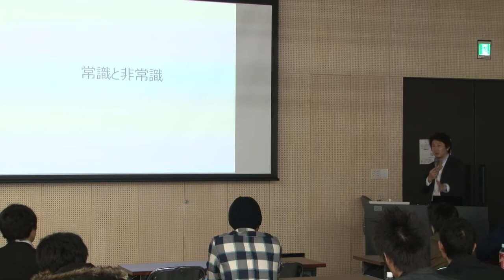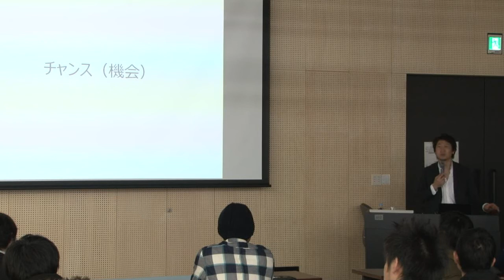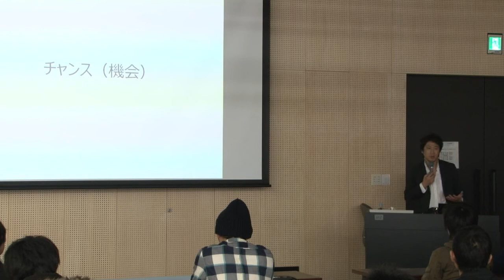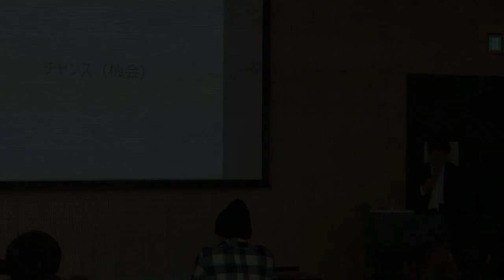Digital Youth College 講義アーカイブ：杉本誠司氏 2/5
Digital Youth College 講義アーカイブ

春霞み立つ去る3月22日、1日限りで行われた特別講義「Digital Youth College」は、お陰様で大盛況のうちに幕を閉じました。次世代を担う若者へ、講師たちの力強いメッセージがこめられた当日の講義内容をアーカイブいたします。

次世代を担う若者へのPCを中心としたICT活用提案を通じ、国際競争力*を育成するDigital Youthプロジェクトの第一弾キャンペーン「SUPER ROOKIES（＊）」のチャンネルです。

（＊）進路が決定した大学4年生、これから就職活動を始める大学3年生に、社会で力を発揮するための準備としてICTの利活用を促進します。

同様に、大学1～2 年生に対してもコミュニケーションスキルや創造性の向上を図るための各種施策を実施し、早い時期から社会に出て活躍するための素地をつくっていただくことを目指します。